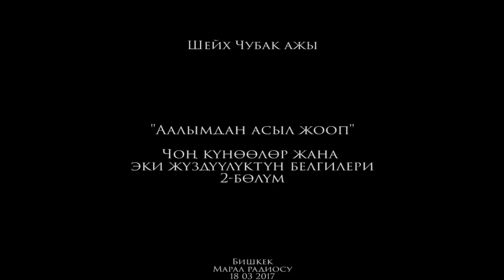Аалымдан асыл жооп. Чоң күнөөлөр жана эки жүздүүлүктүн белгилери 2-бөлүм. Шейх Чубак ажы. 18 03 2017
Шейх Чубак ажы устазыбыздын сабактарынын тизмеси:
1. Шаршемби, жекшемби күндөрү Шам-куптан ортосу Байтуль Хикмада, Шамаиль Мухаммадия жана Мишкат(Хадис) китептеринен сабактар өтүлүүдө, сабактан кийин суроо-жооп болот.
2. Жекшемби күндөрү саат 10дон 11ге чейин аялзатына сабактар өтүлүүдө, сабактан кийин суроо-жооп болот.
3. Күн сайын, ишемби күндөн тышкары, саат 19-00дон 22-00го чейин Байтуль Хикманын студенттерине сабактар өтүлүүдө.
4. Ишемби, жекшемби жана эс алуу күндөрү багымдаттан кийин Ахвал шахсия китебинен сабактар өтүлүүдө.
5. Марал радиосунда (Бишкекте 88.5) ишемби күндөрү саат 19-00до түз эфир, байланыш телефону 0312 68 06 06.

Баардык сабактарга келип катышууну каалоочуларга эшиктерибиз ачык.
Байтуль хикманын дареги: Бишкек шаары Алма-ата көчөсү 2А ("Акжолтой" автобазасынын жанында,  Горький кесилишинде)